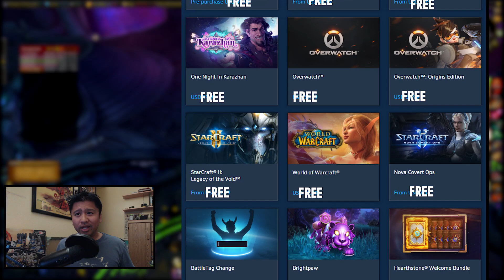WoW Patch 7.1.5 Highlights and Commentary!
Brawler's thing is back! And orange stuff! And Timeskipping dungeons! =)

World of Warcraft: Legion - Patch 7.1.5 may be called a "small" patch in Blizzard's perspective, but there's quite a bit going on here! Balance changes, small but fun content platforms, profession updates and possible economic collapse of the WoW Token await!

Note that this build is probably the foundation of the patch, but it's only the first. Everything is up for change and reiteration, so respond knowing that our conversations may mean nothing in a week! Or a day!